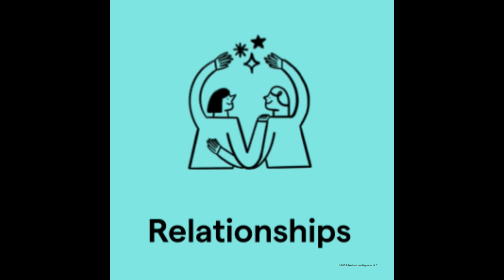Emotional Intelligence and the Purpose-Driven Life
What does it mean to live with intention? Does “purpose” matter when it comes to happiness? Join me, Jami Carlacio, EQ Maven, and my guest Matt Berafatto, the Purpose Hunter, as we dig deep into the heart of what it means to live a purpose-driven life. Together, Matt and I explore the transformative power of purpose and its crucial role in enhancing emotional intelligence.

Matt shares his insights and experiences in working with hundreds of clients over the years, emphasizing that it’s not just about setting goals or achieving success, but about finding a deeper meaning that resonates with one’s core values and passions. We discuss how discovering and aligning with your purpose profoundly influences your emotional intelligence.

✨ If you find this video helpful please share it with a friend! ✨

00:00 - Intro
06:00 - Going with the Flow
12:33 - The Purpose Continuum
16:18 - We are not our jobs!
20:51 - Wanting "it" for yourself
25:55 - Self Deprecation

Having a clear sense of purpose provides a guiding star that helps us navigate life’s challenges with greater resilience and clarity. This intrinsic motivation fuels personal growth and drives us to pursue what truly matters to us.

*Show Notes*

👋 Guest Matt Berrafato, The Purpose Hunter

✨ Flow, by Mihaly Csikszentmihalyi, pronounced
“Muh·hay·lee Chik·sent·mee·hai·ee”